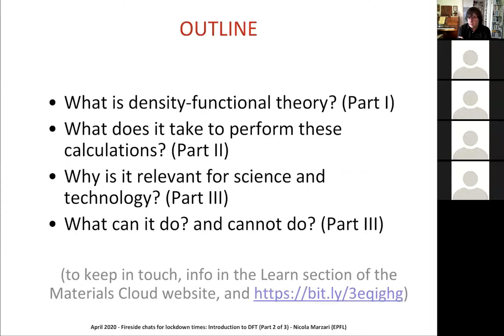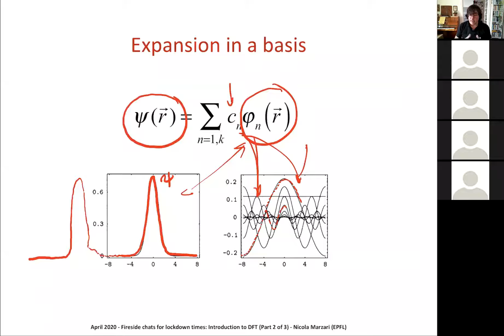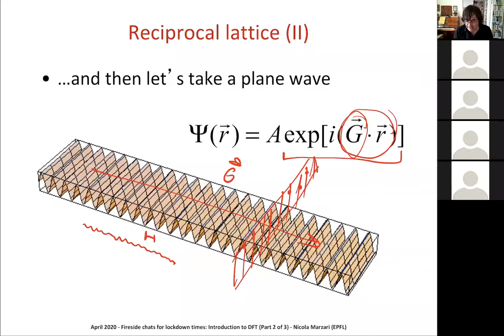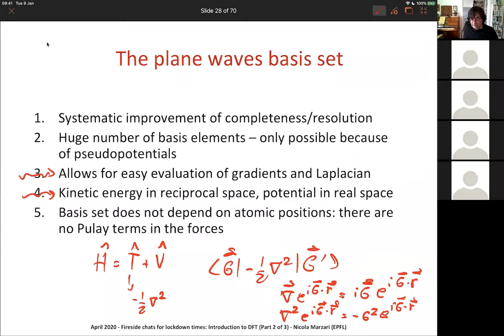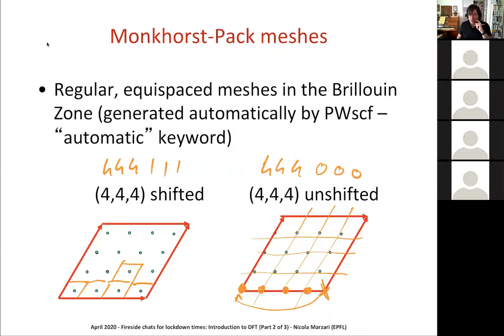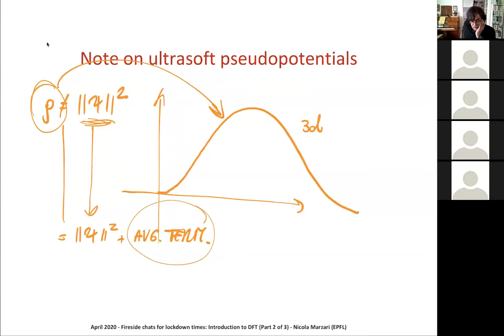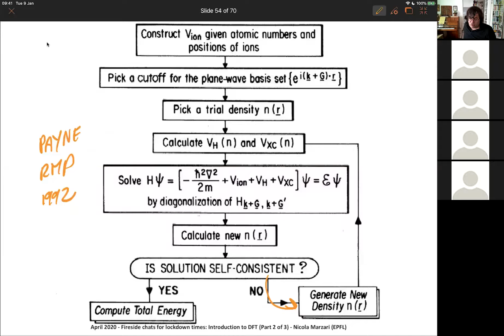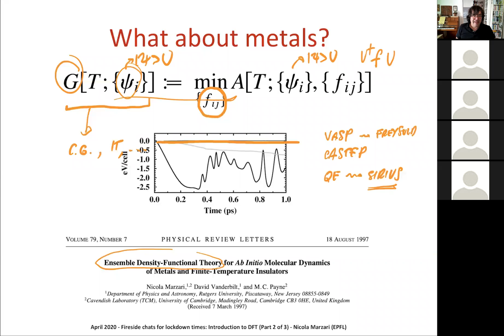Intro to DFT - Day 2: Density-functional practice - Nicola Marzari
An introduction to calculations using the total energy, planewaves, pseudopotential method. Suitable for everyone that wants to learn how to perform a DFT calculation. A self-learning handout and a virtual machine with pre-installed open-source quantum-simulation codes are also available - we'll use Quantum ESPRESSO.